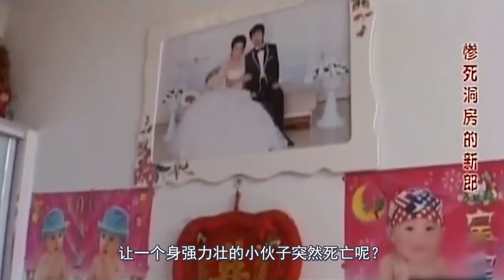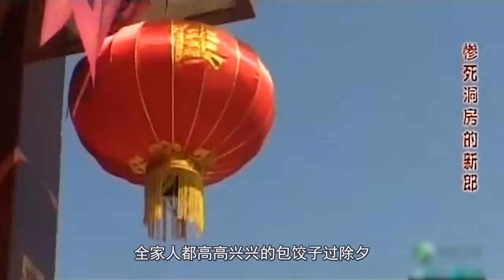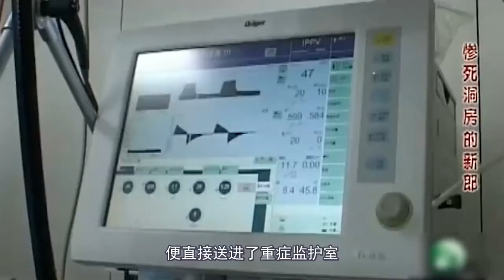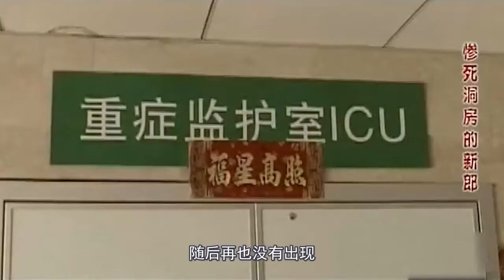【婚礼成葬礼】 婚礼成葬礼！新郎被4个人打进医院，农村闹婚有多恶俗？纪录片 记录下的不仅仅是当时的感受，更是对未来自己的留言#记录篇#生活#家庭#美食